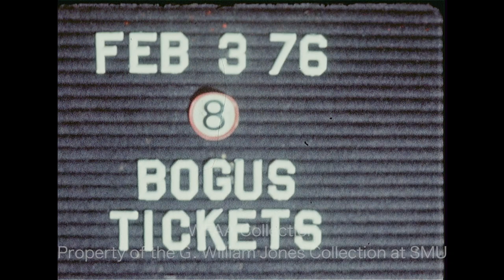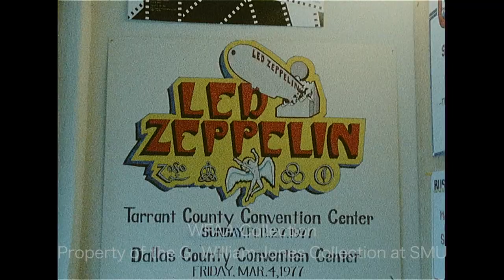Counterfeit Led Zeppelin Tickets - February 1977